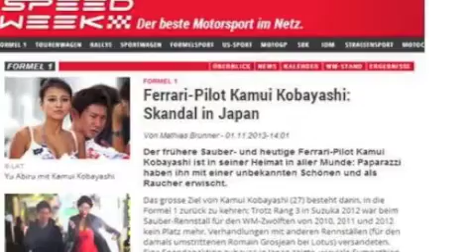小林可夢偉の事務所「歩きタバコ」＆「濃厚キス」謝罪F1復帰は？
可夢偉の事務所「歩きタバコ」＆「濃厚キス」謝罪
昨年までＦ１で活躍し、Ｆ１復帰を目指している小林可夢偉（２７）の所属事務所は３日、小林の公式ＨＰで１日に発売された写真週刊誌「フライデー」に掲載された小林の歩きタバコなどについて謝罪した。
本人は現在海外でＦ１復帰に向けてトレーニングに取り組んでいる最中ですが、今回の一件について大変軽率な行為だったと猛省しております。小林可夢偉 Kamui Kobayashi Official Site
記事は、１０月１３日のＦ１日本ＧＰ最終日、小林が打ち上げパーティー後にモデル風美女と歩きタバコで六本木を歩き、タクシーで熱いキスを交わす写真が掲載されたもの。小林は、タレントのあびる優（２７）と交際中とされているが、一緒にいたのは別人だと書かれている。

　このことが海外でも報じられ、小林のＦ１復帰に障害となる可能性もあるため所属事務所は「歩きタバコなどスポーツマンとしては不適切な行動をとっていた写真と記事が掲載され、ファンのみなさまやご支援下さっている方々、関係者各位に大変不快な思いとご心配をおかけしてしまったことを深くお詫び申し上げます」と謝罪。

　「本人は現在海外でＦ１復帰に向けてトレーニングに取り組んでいる最中ですが、今回の一件について大変軽率な行為だったと猛省しております。弊社としましても小林を管理する事務所として重ねてお詫び申し上げますとともに、二度とこのような事態が起きないようスタッフ全員が気を引き締め直して業務に努めます」と誓っている。